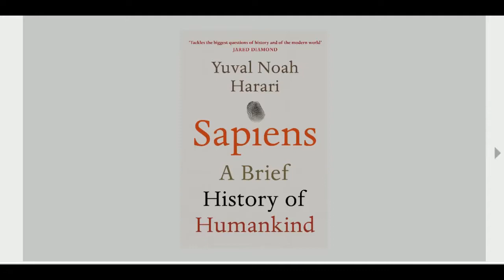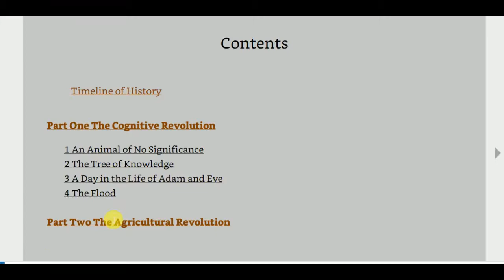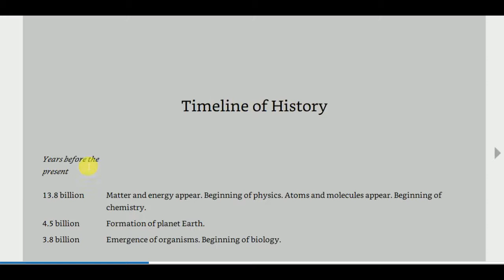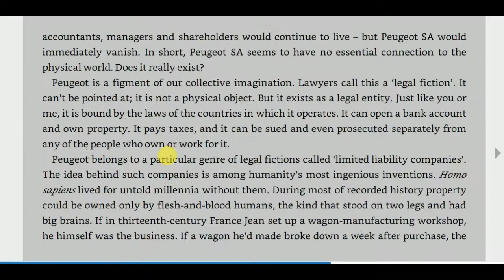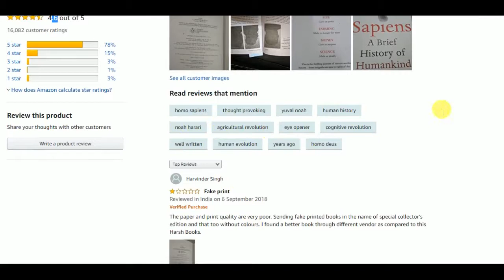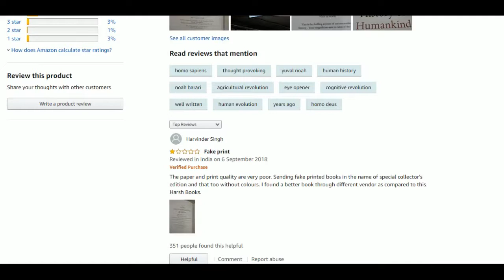Unboxing and Review| Yuval Noah Harari| sapiens |Manav jati ka sanchipt history